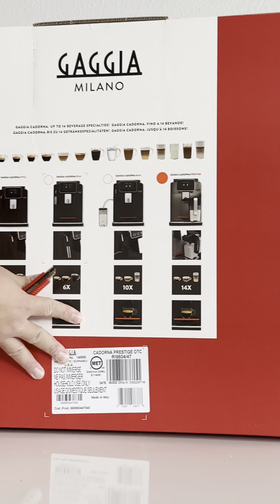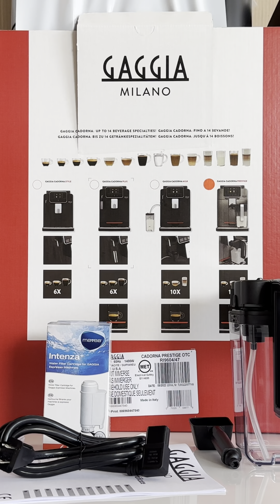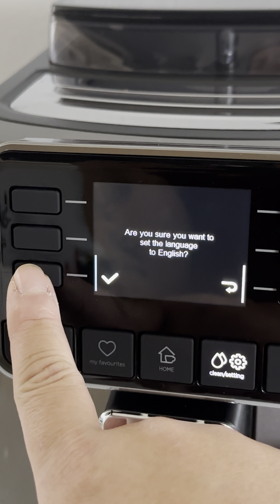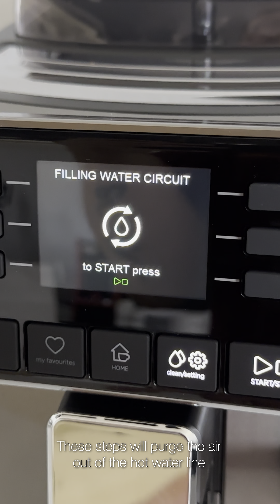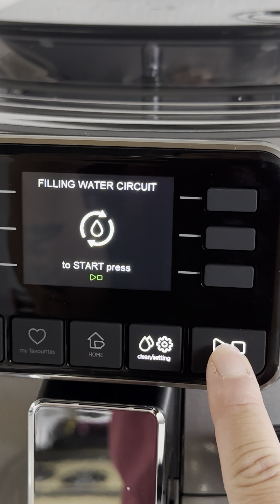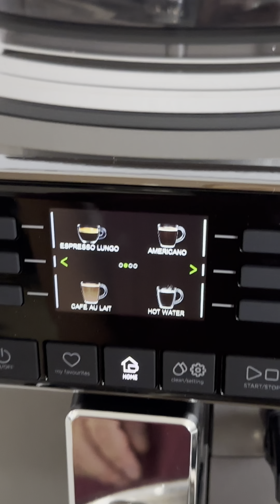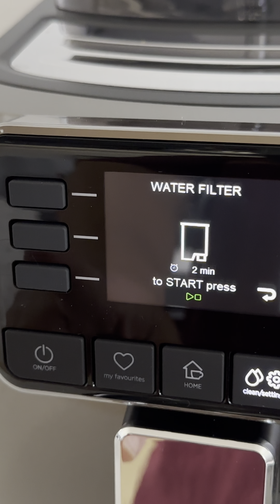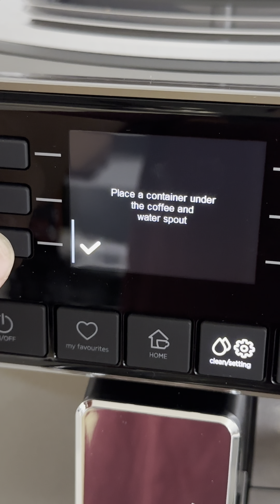Unboxing NEW espresso machine… is it worth it?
Amazon Product Link:
Kruve Imagine
Kruve Inspire
Gaggia Cadorna Prestige
Bellman stove top steamer

AZ Content will be uploading all kinds of content from A-Z and become your one stop shop for content.